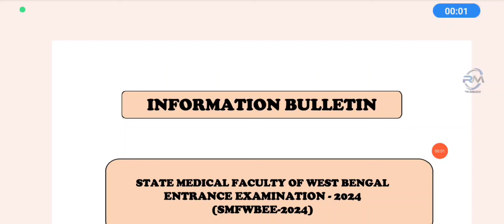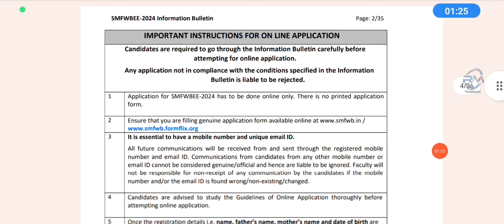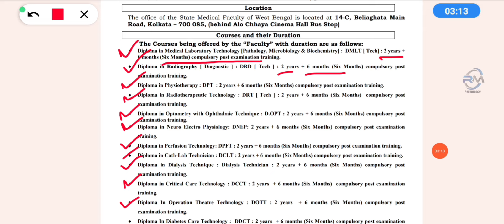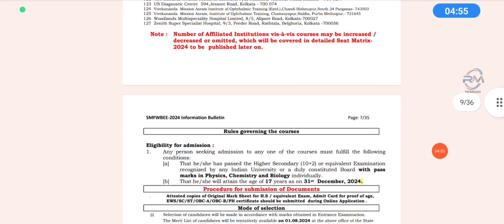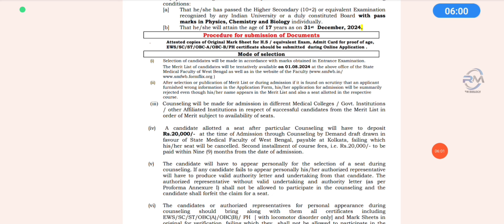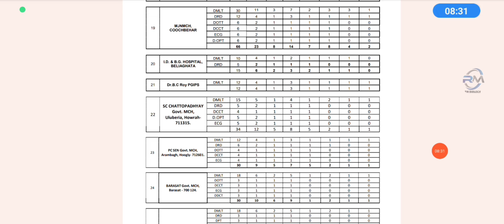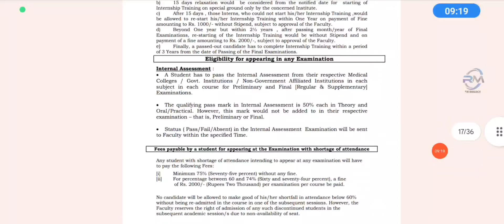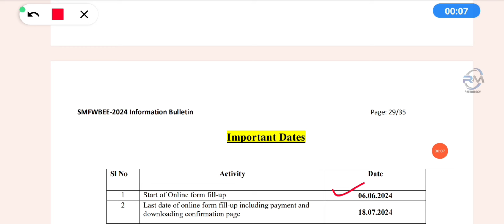SMFWB 2024 Application Form|SMFWB form fillup 2024|Paramedical Form fillup 2024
SMFWBE 2024 Form Fill up|SMFWBE Application date  2024|Paramedical Form fillup 2024